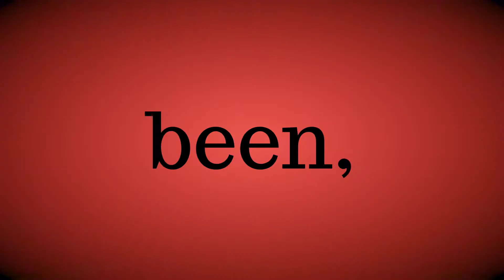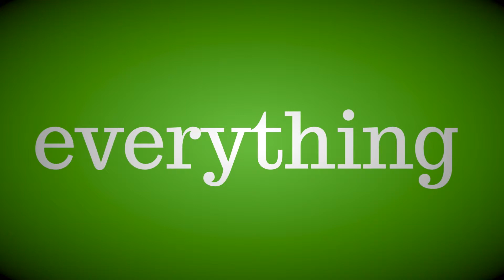2015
Happy New Year's day folks!